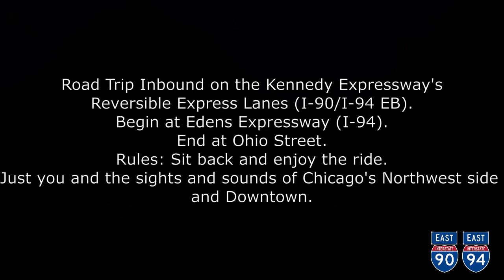Kennedy Expressway Express Lanes Inbound (I-90/I-94 EB), Edens Expy to Ohio Street | VirtualRoad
**Best viewed in 1080p60 or 720p60
Kennedy Expressway Outbound (Express): Future Video!
A little trip on Chicago's Kennedy Expressway in the reversible express lanes! I'll admit this was one of the more difficult videos to film given the Kennedy's high traffic volume and how early it gets congested. So this goes from the Edens Expressway (where I-94 merges onto the Kennedy in Chicago's northwest side) to the Ohio Street feeder where you choose whether to exit or to merge onto the main Kennedy lanes in Downtown Chicago to approach the Jane Byrne Circle Interchange. These lanes were constructed to be two extra lanes for the "peak direction" where most of the current traffic is headed (usually it is inbound in the AM and outbound in the PM). The direction of these lanes can be changed depending on the time of day and the direction of the majority of traffic. It can make what is normally 4 lanes into 6 lanes in one direction. Reversible lanes were chosen given the limited space on Chicago's northwest side and that it is one of the busiest in the whole metro area. When they are not slow, they are a fun ride!
Once you exit onto the Ohio Street Feeder, you cross the famous Chicago River and end up in Downtown Chicago on the street in the River North neighborhood. I would drive on these for fun more often if I had only lived closer!
-Adam